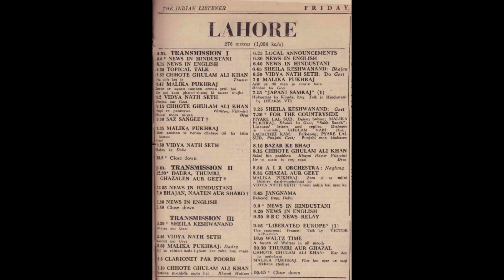PUNJABI COMEDY: Piyara Lal Sud & Party / ਮੇਮ ਸਾਹਬ ਦਾ ਅੰਗਰੇਜ਼ ਗਾਨਾਂ-ਮਜ਼ਾਕਿਆ / HMV / 1940s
ਮੇਮ ਸਾਹਬ ਦਾ ਅੰਗਰੇਜ਼ ਗਾਨਾਂ-ਮਜ਼ਾਕਿਆ (Mem Sahab's English songs), Piyara Lal Sud & Party, HMV N. 13624, recorded 1940s, matrix OMD-5889